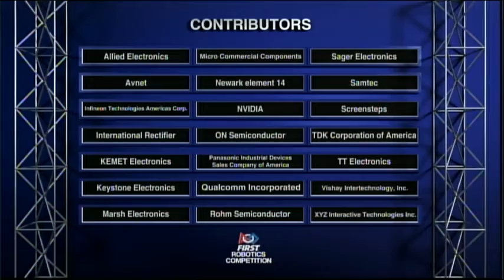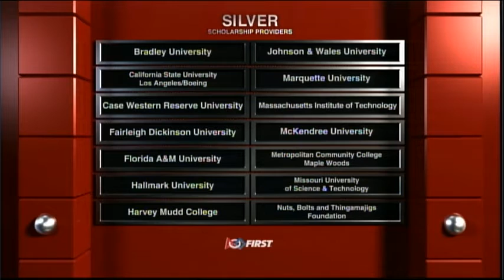2016 FIRST Greater Pittsburgh Regional - Qualification Match 25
The 2016 FIRST Greater Pittsburgh Regional. 52 High School robotics teams will compete with and against each other to become the Regional Champion and advance to the FIRST World Championship.

Friday is the main day to qualify for the finals. Saturday morning, qualification continues.